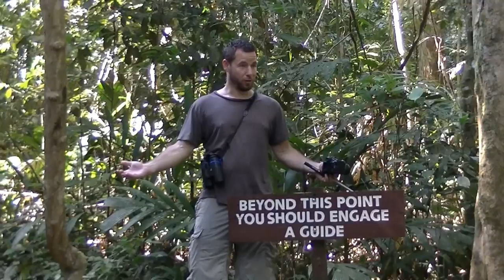Four Naturalists in Malaysia: Taman Negara National Park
This video highlights our visit to Taman Negara National Park in Malaysia. Join us as we witness extraordinary wildlife (including the Malayan tapir), travel down a river, explore the rainforest, and hear exotic sounds.